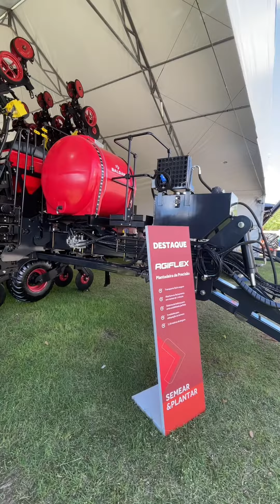Baldan destaca pulverizador Avola e semeadora Agiflex na Bahia Farm Show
Pulverizador Avola possui motor MWM eletrônico modelo X12 de 190 cv e 4 cilindros, o que lhe confere um grande poder de rampa e baixo consumo de combustível, capacidade para 2.000 ou 2.500 litros, barras de 25, 27 e 30 metros, além de tração 4x4 com sistema hidrostático e suspensão pneumática sempre ativa.

Semeadora Agiflex é transportável com 17, 19 ou 21 linhas. Oferece facilidade no transporte devido à sua largura de 3,20m, rápida abertura ou fechamento (em menos de um minuto), sistema hidráulico independente para acionamento da turbina, e depósito de semente com alta capacidade (1.500 litros).